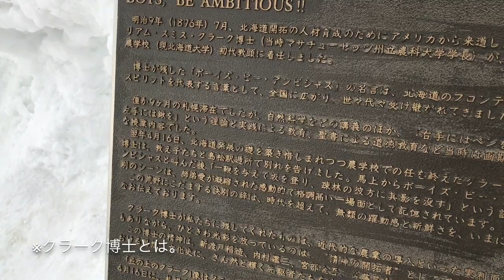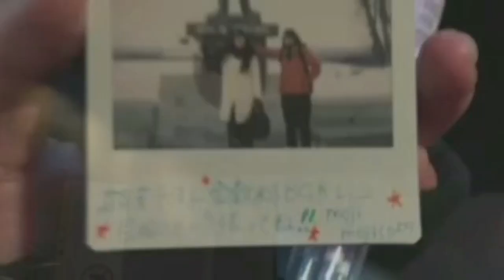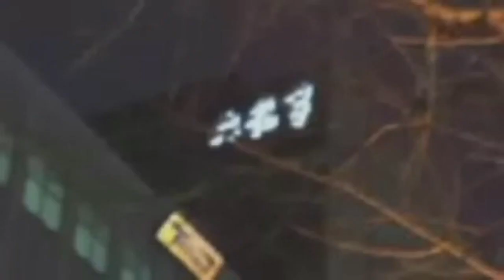☃️⑦北海道オフ会2日目【羊ヶ丘展望台】